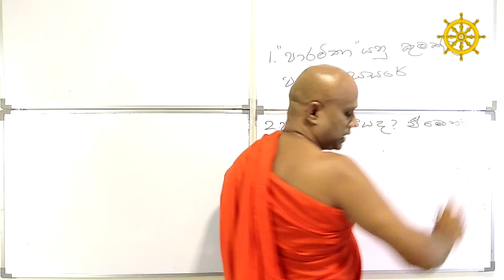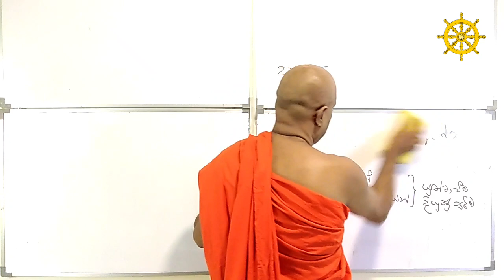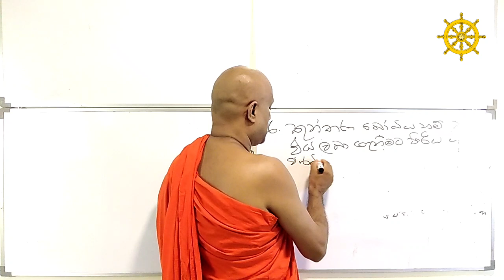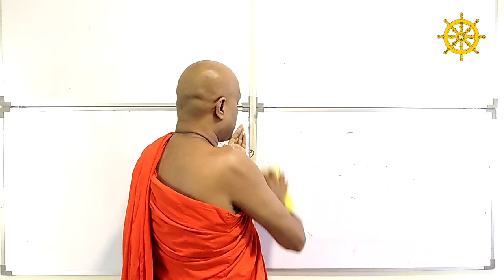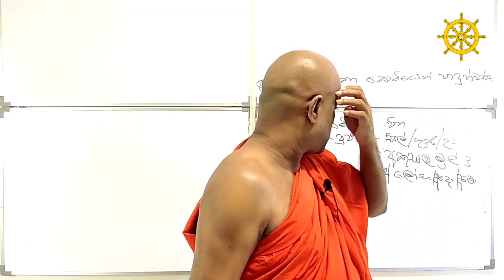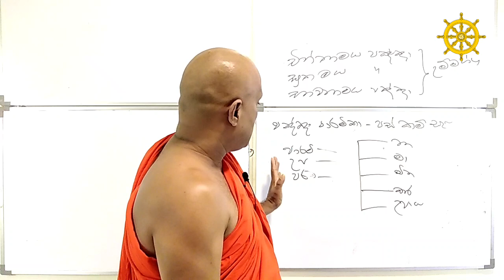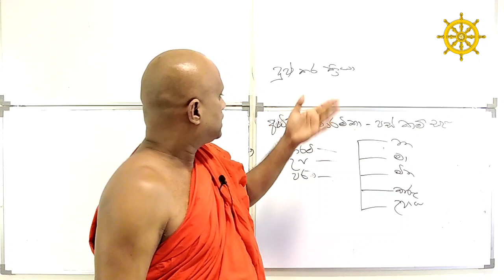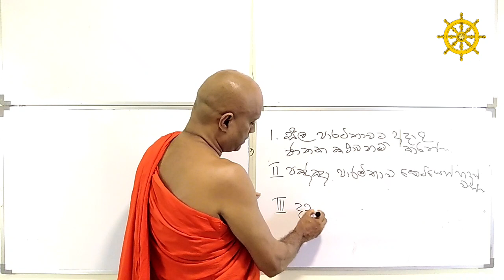O/L Buddhism/daham eliya-grade 11- lessen 03. Rev.kolugala Wajiragnana thero (BA-MA-Bed-Med)